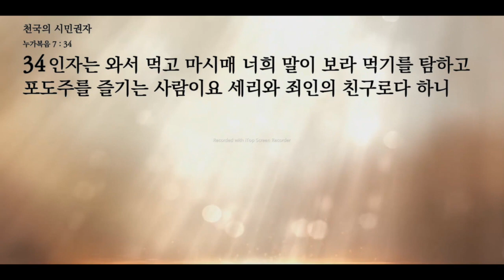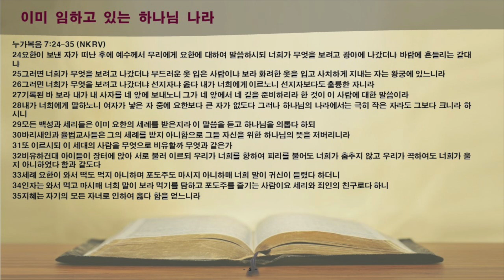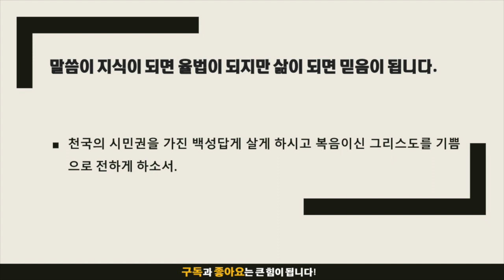묵상노트 ㅣ천국 시민 권자 (누가복음 7:24-35)